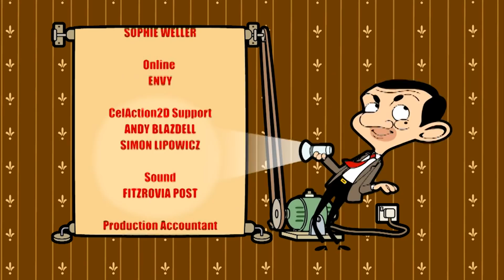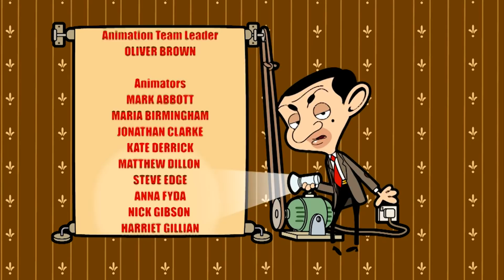Build it Mr Bean! | Funny Episodes | Mr Bean Cartoon World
Mr Bean goes shopping for some new furniture but struggles when it comes to building it!